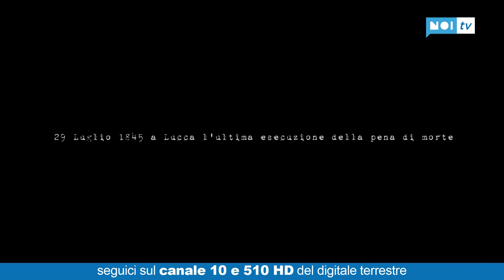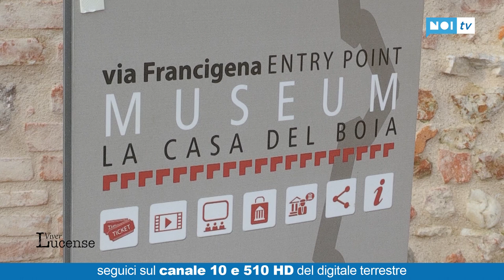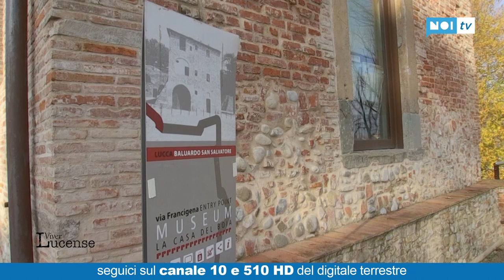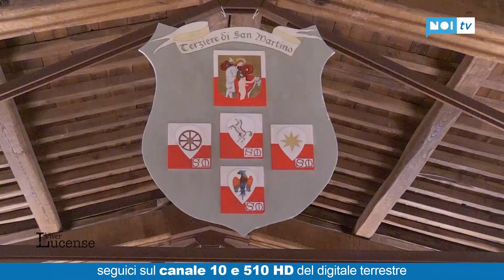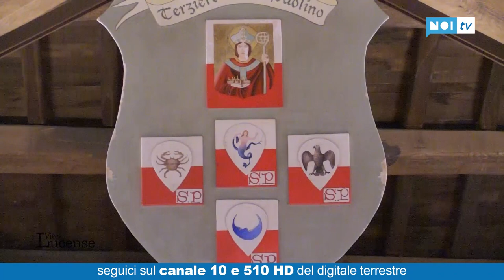ViverLucense | 08/12/19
NoiTv